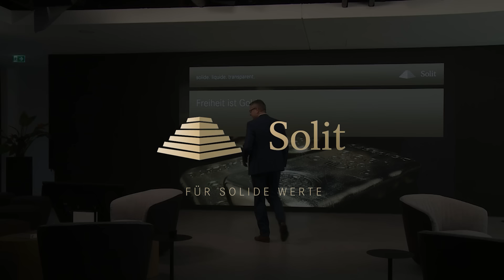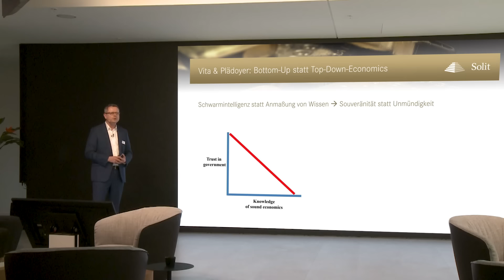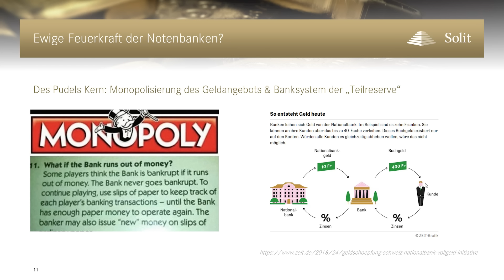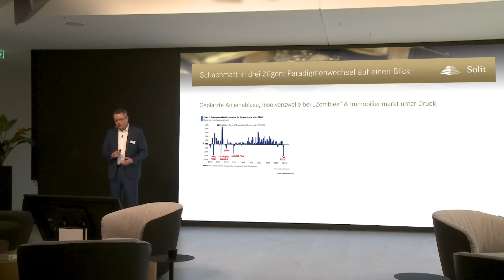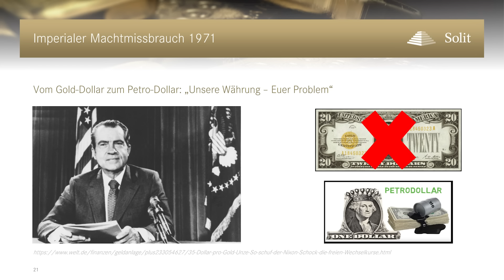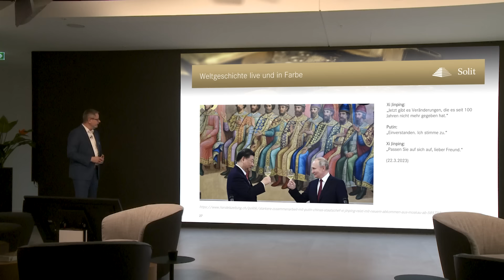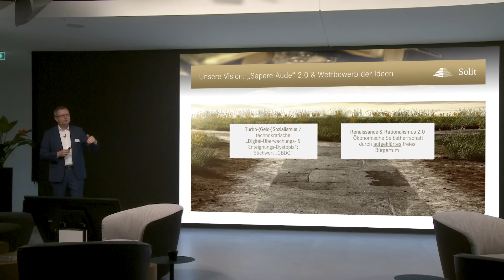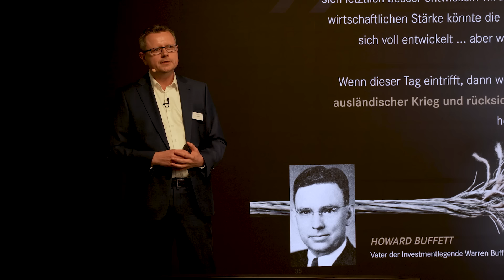"Menschliche Freiheit beruht auf einlösbarem Goldgeld" | Robert Vitye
Im Rahmen seines Vortrags auf dem Tag der Institutionellen Kapitalanlage des bii Bund Institutioneller Investoren erörtert SOLIT-Gründer & CEO Robert Vitye die tieferen Ursachen der aktuellen ökonomischen Umbruchphase und beleuchtet insbesondere die Rolle von Gold im Kontext der geopolitischen Geschehnisse sowie einer möglichen zukünftigen Geldordnung.

Wie so oft in der Geschichte stellt das Ende eines langfristigen Zyklus die Saat für die Geburtsstunde neuer Wege, Lösungen & Innovationsmöglichkeiten dar. Das Fundament hierfür geht zumeist einher mit der Rückbesinnung auf elementare sowie über Hunderte von Jahren etablierte Werte und Tugenden.

Vitye plädiert für die Wahrung eines bewusst lösungs- statt problemorientierten Umgangs und zur Entwicklung konkreter innovativer Lösungs-Alternativen anhand der Bedürfnisse der Menschen auf Basis ausgeprägter Dezentralität und Eigenverantwortung.

02:51 Über die SOLIT Gruppe
08:10 Notenbanken: Währungshüter oder Inflationsmacher?
18:48 Geburtswehen einer multipolaren Währungsordnung
25:51 Ausblick & Vision

ℹ️ Weitere News 📰 zu Edelmetallen und der Marktsituation finden Sie

ℹ️ Übrigens: Mit unserer kostenlosen SOLIT App 📱 bleiben Sie stets auf dem neuesten Stand!
🌟 Jetzt gleich unsere kostenlose SOLIT App herunterladen 🌟